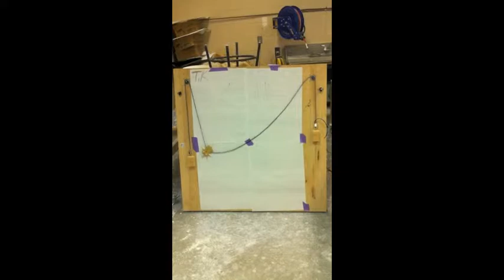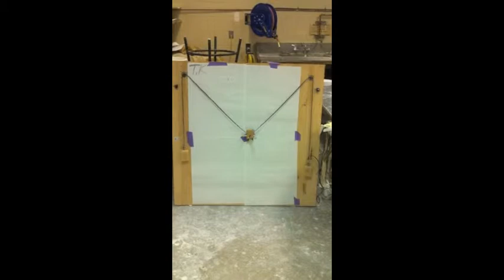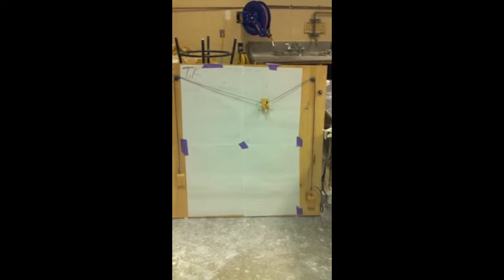tk drawing machine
for Paul's kinetic class